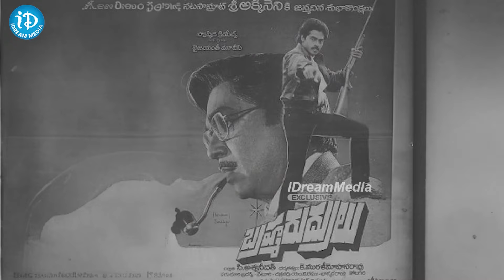Producer Ashwini Dutt about Prabhas | 50 Years Of Vyjayanthi | Kalki 2898 AD | iDream Media